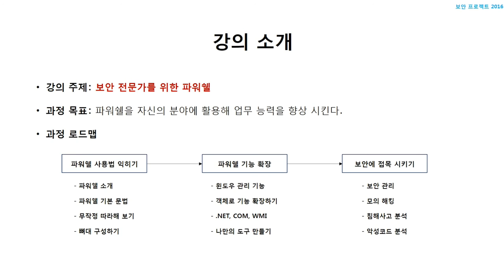0강 강의소개